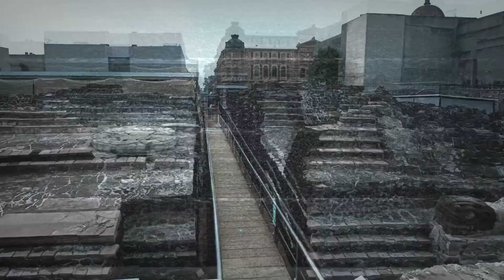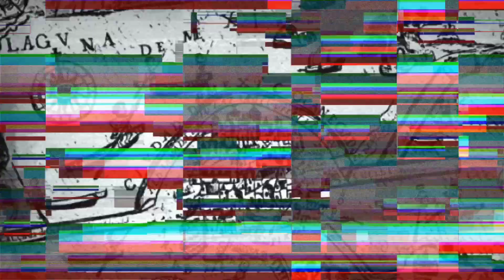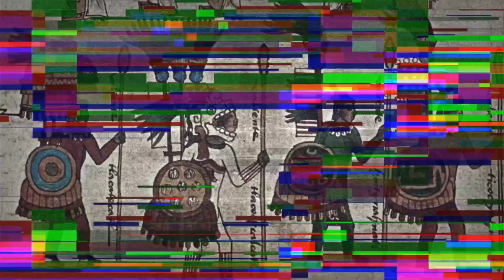TLALOC, DÍOS DE LA LLUVIA Y LA FERTILIDAD. MITOLOGÍA Y DATOS CURIOSOS DE ESTA DEIDAD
Tlaloc es uno de los dioses principales del panteón mexica, dios de la lluvia, del trueno, de la fertilidad y las sequías.